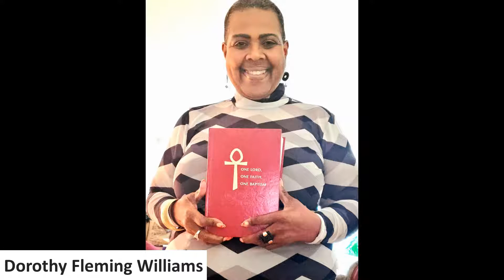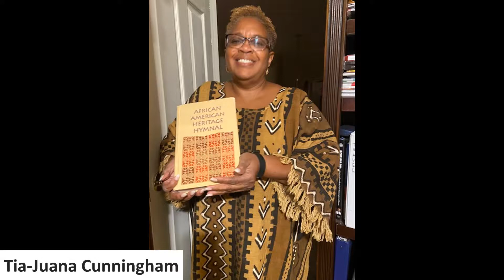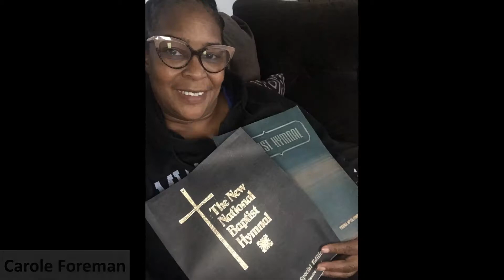Hymns Family Roll Call Video #4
Our 4th installment of Hymns Family members with their hymnbooks and songbooks.